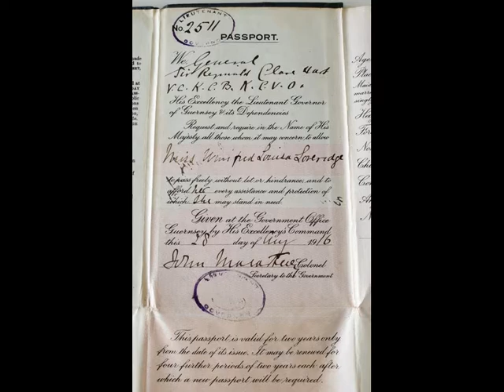Guernsey passport 1916 (fold-out) for a 18 yo girl - passport history collector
In 1911 the island population was about 42.000 people and surely not everyone had a passport. Hence, this 1916 fold-out passport-type is a rare example, and of excellent quality.

TOM TOPOL is a passport history expert and author with several publications. His website passport-collector.com and his book LET PASS OR DIE are a goldmine on historic passports. Each travel document was an artwork, no passport looked the same because of the individual, beautiful handwriting, colorful stamps, visas, and, of course, the most curious passport pictures introduced roughly just 100 years ago.